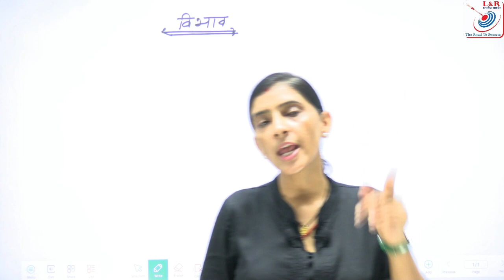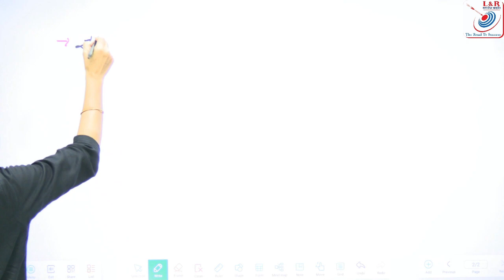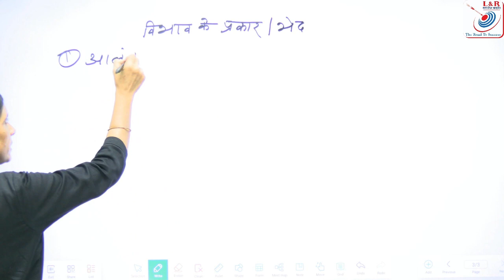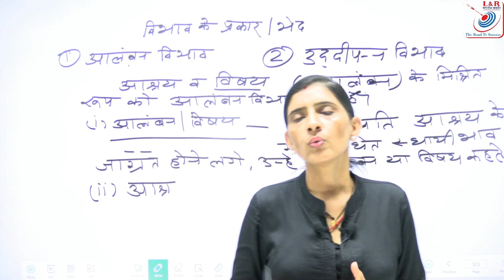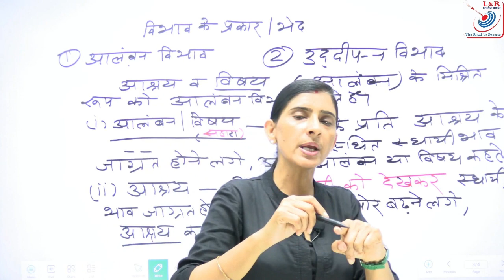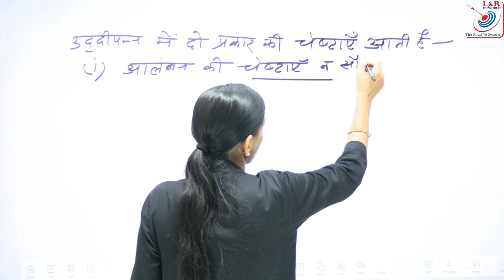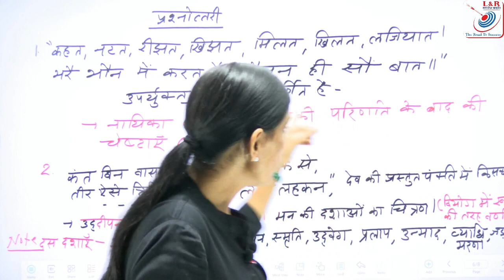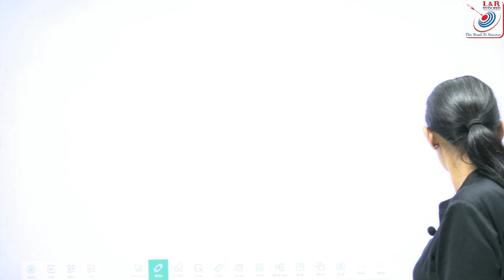काव्य रस : विभाव (hindi me kavy ras -vibhav) by assistant professor LAXMI CHOUDHARY